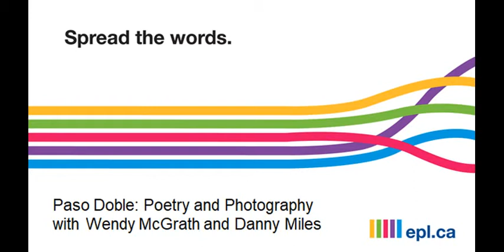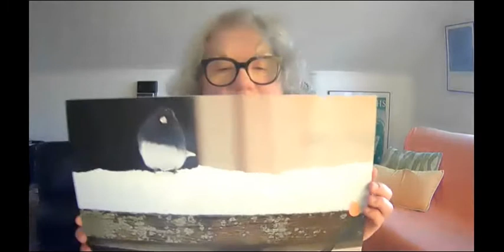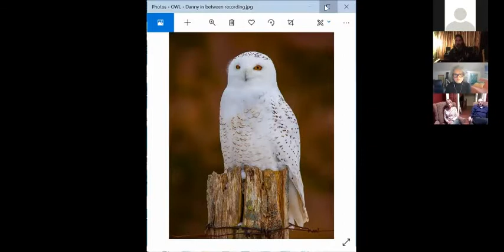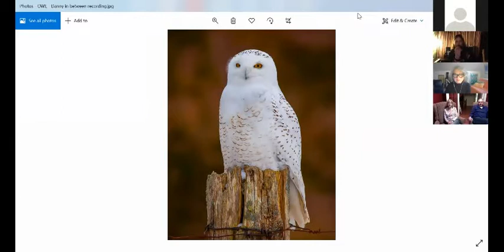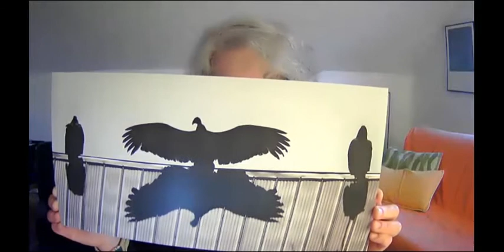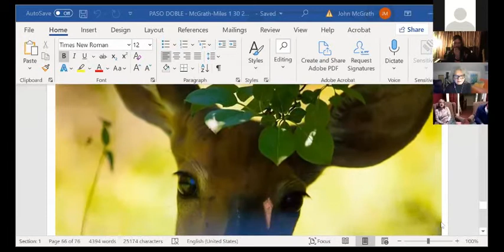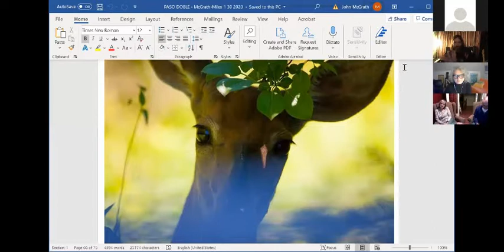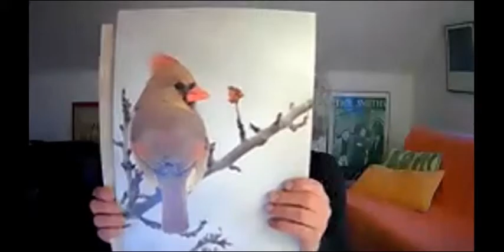Paso Doble: Poetry and Photography with Wendy McGrath and Danny Miles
In this recording from March 16, 2021,  Capital City Press Featured Writer, Wendy McGrath, along with photographer Danny Miles, talk about "Paso Doble"--their collaborative project of poems and photographs. Wendy and Danny will discuss their collaborative process, how art can inspire poetry, and how music and photography inspire each other.